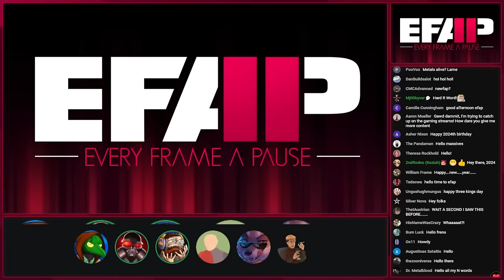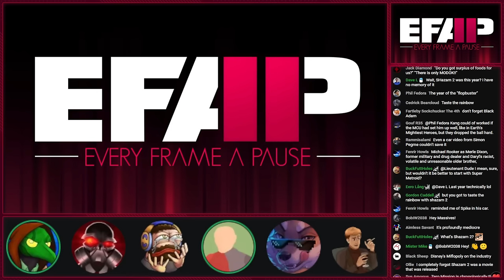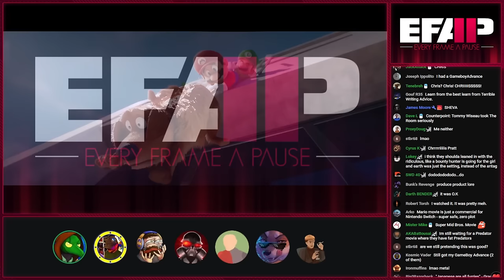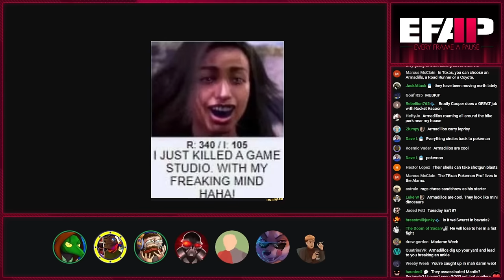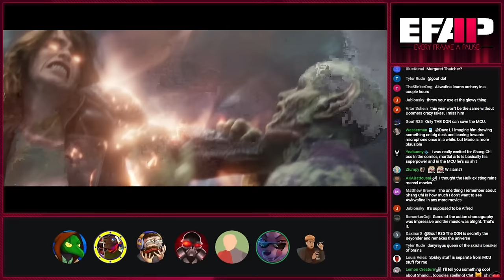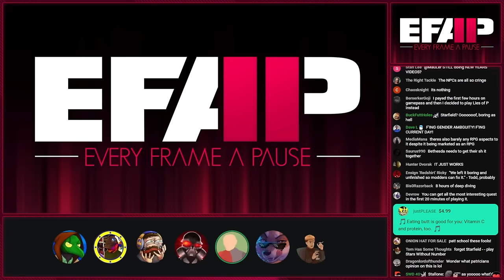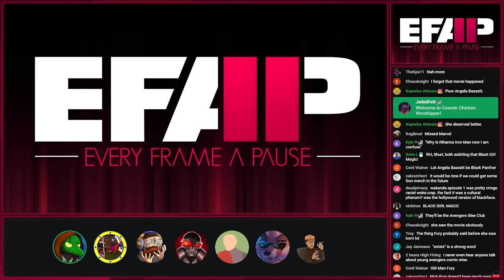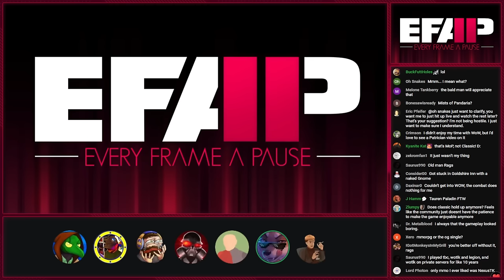EFAP #265 - The New Year is Upon Us! Let us reminisce of the year past and the future ahead w/ peeps